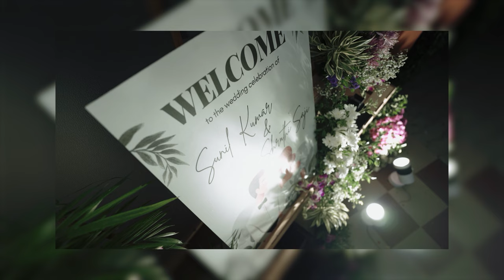Sunil Thalathoti weds Shruthi Saji | Bangalore | Elim Wings